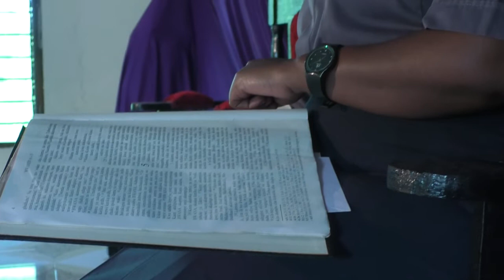Je Yuko Mwaminifu Atakaye Pona